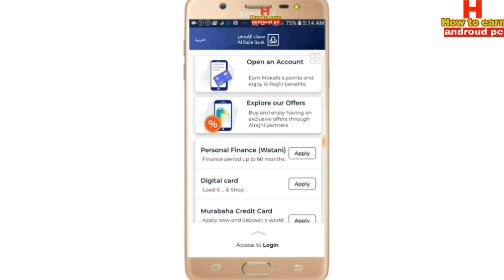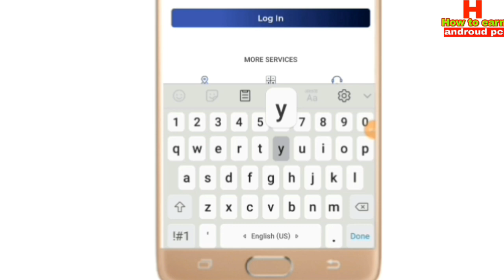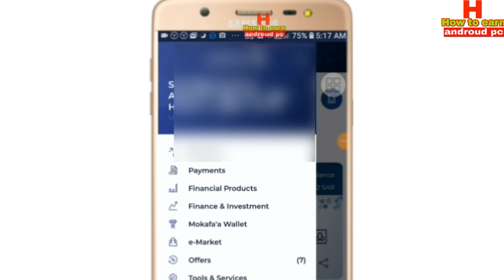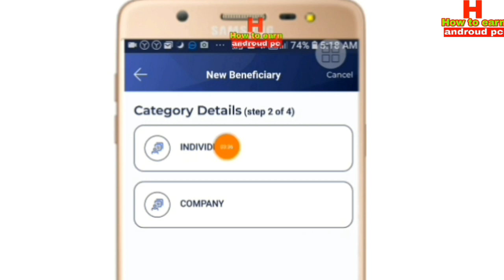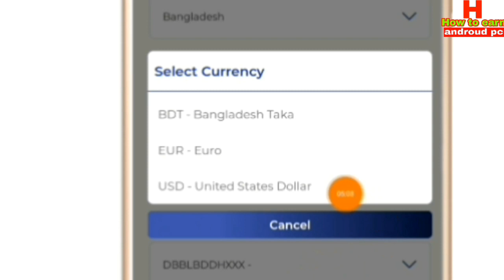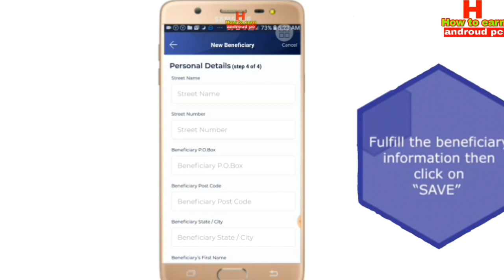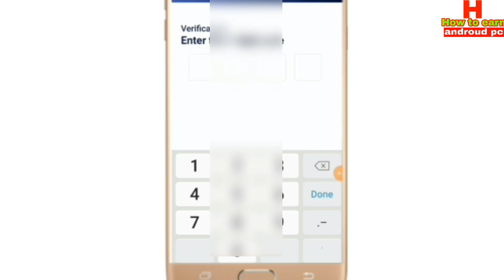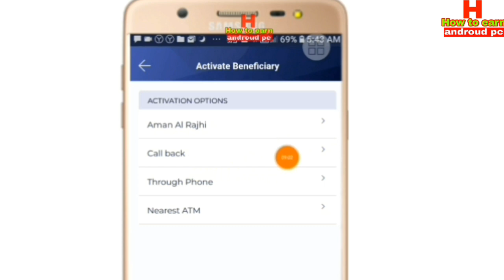Add And Active New International Beneficiary, From Al Rajhi Account To New Al rajhi App 2020,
How to add international benficary alrajhi online bank how to local benficary add alrajhi phone bank

Hi friends aj ami apnader mage share korechi Je kibave apnara Saudi Arabia alrajhi online phone banking add new international benficary korben ebong how add new local benficary add korben
Ebong activate korben

Full details Ami video tay Bolche Asha korbo Apnader Ye Video Bahut Pasand uhobe.

নিচের লিংকে ক্লিক করে app 👇 download করুন